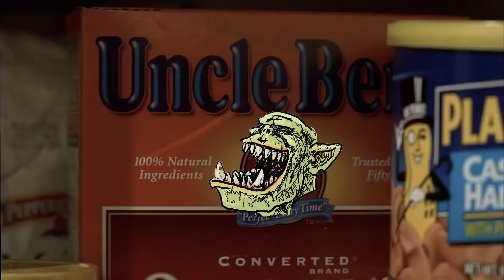Reviewing DOOM But 40K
Why is it always Ultramarines

Warhammer 40k, Warhammer 40'000, Boltgun Review, Boltgun gameplay, boomer shooter, old school fps